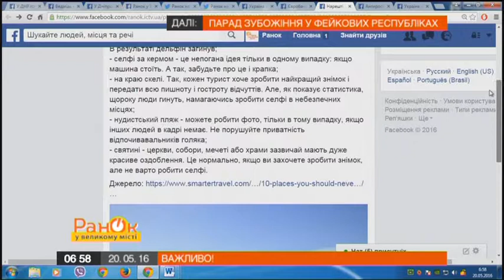ТОП мест, в которых нельзя делать селфи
Наконец-то появился список мест, в которых нельзя делать cелфи. Его создали эксперты туристического интернет-портала Smarter travel.